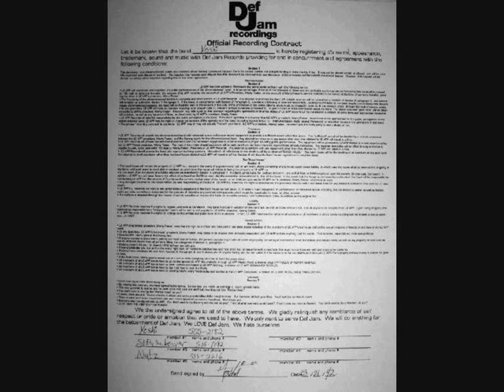CYRUS DA VIRUS: DA LABEL FABEL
"DIS ONE IS DEDICATED TO ALL MAJOR LABEL'S"